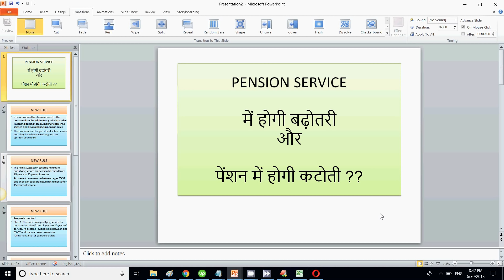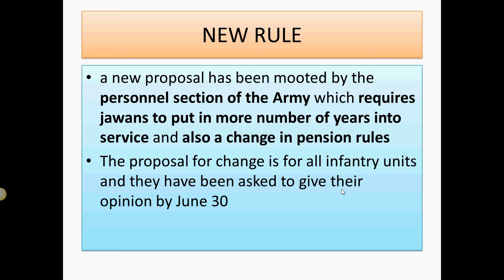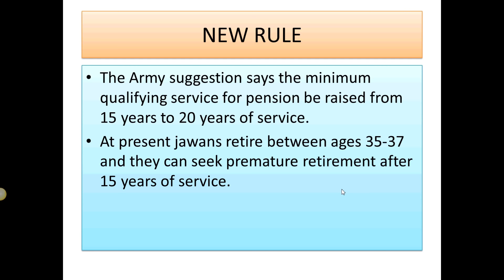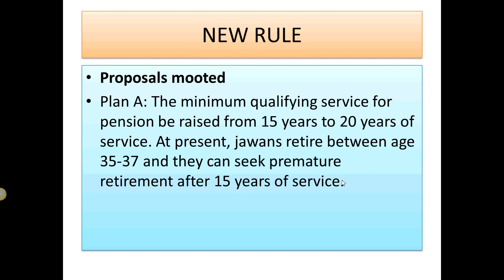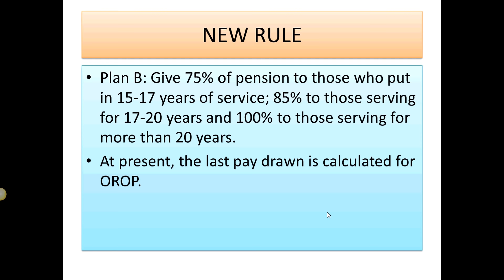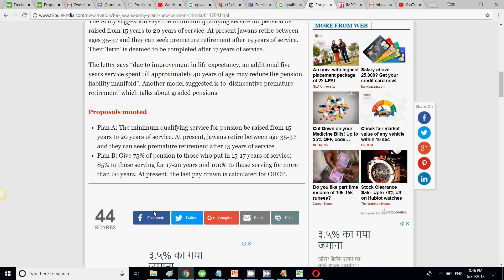PENSIONERS अब पेंशन SERVICE में होगी बढ़ोतरी और पेंशन में होगी कटोती ??